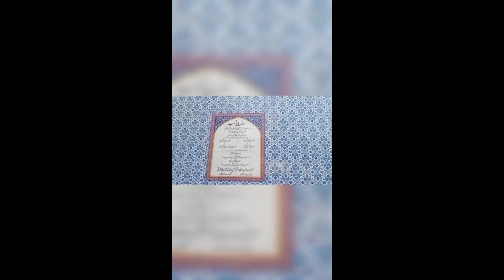Hazrat Abdullah Shah Ghazi Liyaqat Amir ki Qabar ki bhi ziyarat karwadi ll By shoaibbhai123 llUmar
Hazrat Abdullah Shah Ghazi Liyaqat Amir ki Qabar ki bhi ziyarat karwadi ll By shoaibbhai123 ll Umar Sharif Ki bhi